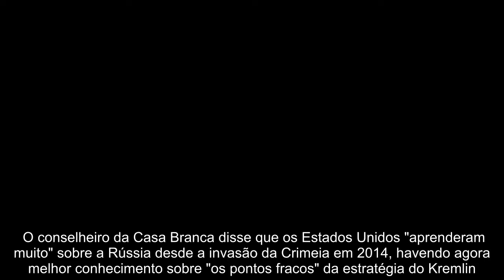NATO e EUA alertam Rússia sobre reconhecimento de separatistas do Donbass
A NATO avisou que o reconhecimento das autoproclamadas repúblicas do Donbass por Moscovo seria uma "violação flagrante" da soberania e integridade da Ucrânia e os Estados Unidos ameaçaram mesmo a Rússia com sanções económicas. "Se isso acontecer, será uma violação flagrante da integridade territorial e da soberania da Ucrânia", disse o secretário-geral da NATO, Jens Stoltenberg, durante uma conferência de imprensa antes da reunião dos ministros da Defesa da Aliança, que se realiza na quarta e quinta-feira, em Bruxelas. Os deputados russos aprovaram, esta terça-feira, um apelo para que o chefe de Estado, Vladimir Putin, reconheça a independência dos territórios separatistas pró-russos na Ucrânia e que são apoiados por Moscovo desde 2014. Para o secretário-geral da NATO "não há dúvidas" de que Donetsk e Lugansk "fazem parte da Ucrânia dentro de fronteiras internacionais reconhecidas". Por tal, Stoltenberg salientou que o reconhecimento da independência de Donetsk e Lugansk por Moscovo seria também "uma violação dos acordos de Minsk", destinados a pacificar a região do leste da Ucrânia. "Assim, seria ainda mais difícil encontrar uma solução política baseada nos acordos de Minsk. A NATO e eu apoiamos os esforços no formato da Normandia, com a França e a Alemanha, para encontrar uma solução política", concluiu o líder da Aliança Atlântica.PUB Os Estados Unidos também já avisaram que haverá "consequências" económicas contra a Rússia, se Moscovo reconhecer a independência das autoproclamadas repúblicas no leste da Ucrânia. Daleep Singh, vice-conselheiro de Segurança Nacional do presidente dos EUA, Joe Biden, disse numa entrevista televisiva que reconhecer os separatistas seria "uma violação da soberania da Ucrânia", o que levaria a "uma resposta" e a "consequências" para Moscovo. "Não quero entrar em especulações sobre o que faríamos ou não faríamos. Mas seria um erro grave de Putin e haveria uma resposta nossa", disse Singh. O conselheiro da Casa Branca disse que os Estados Unidos "aprenderam muito" sobre a Rússia desde a invasão da Crimeia em 2014, havendo agora melhor conhecimento sobre "os pontos fracos" da estratégia do Kremlin.